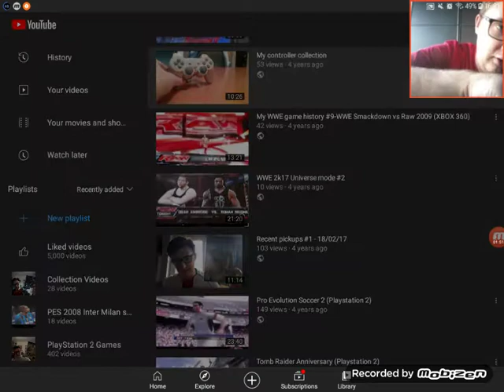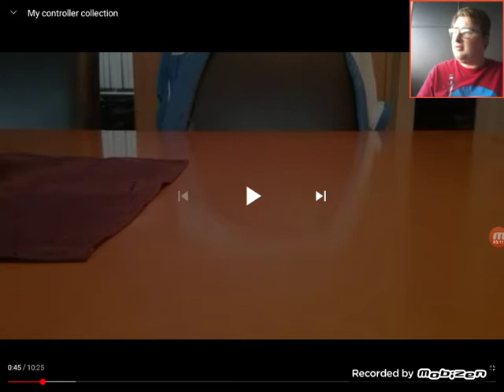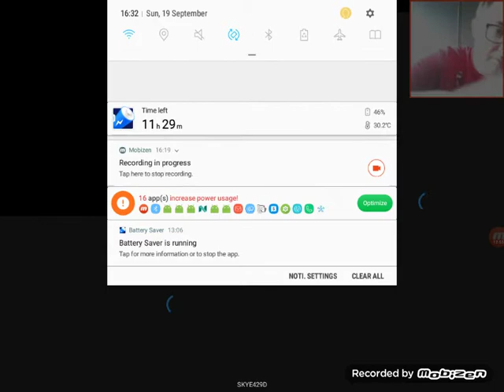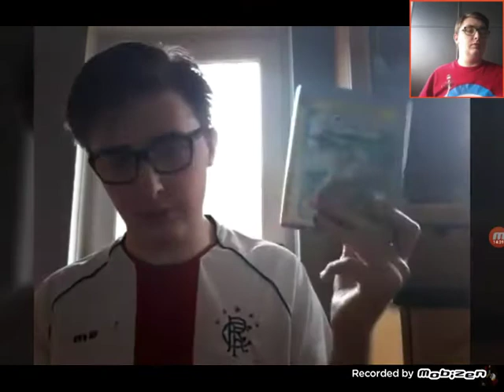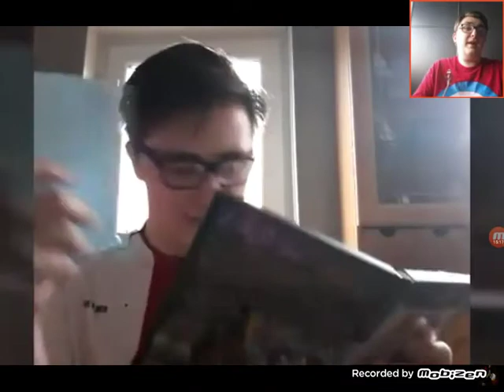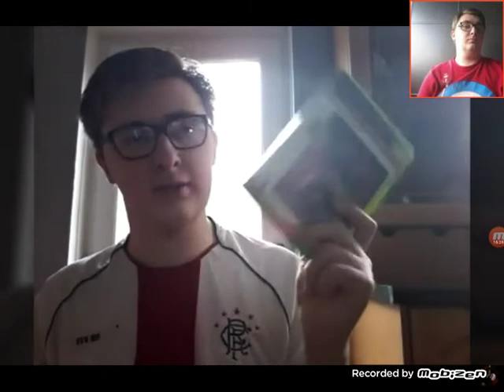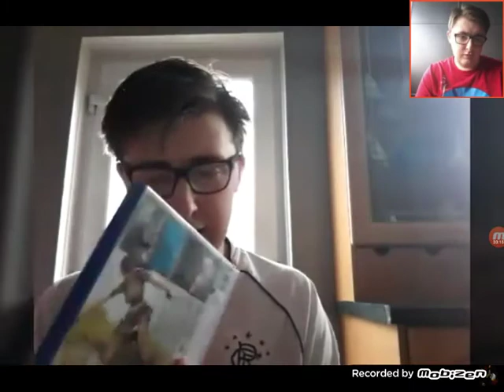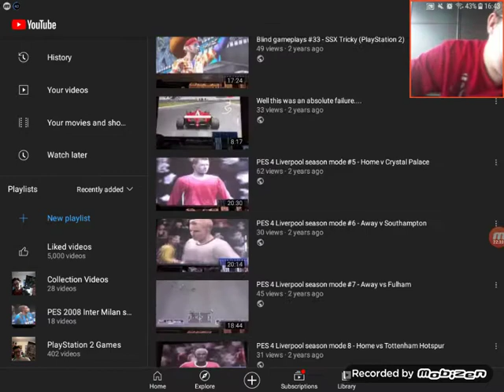5 Year Anniversary special!!!! Reacting to old videos again!!!